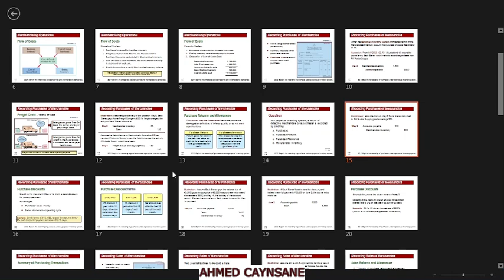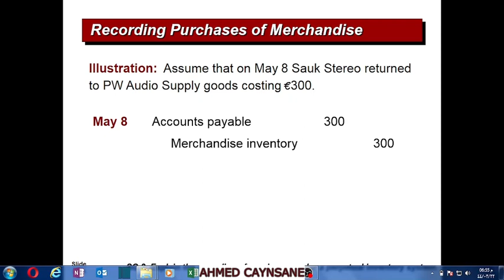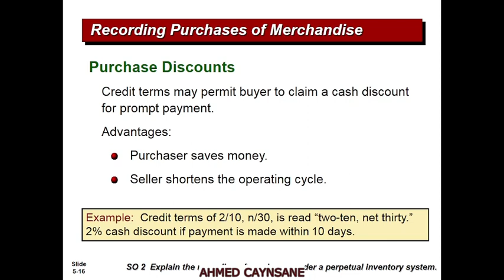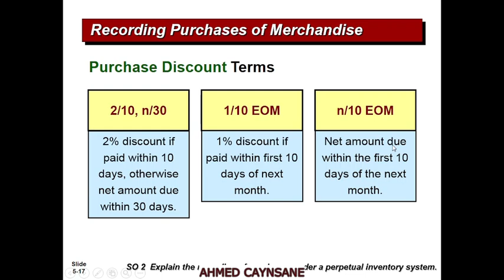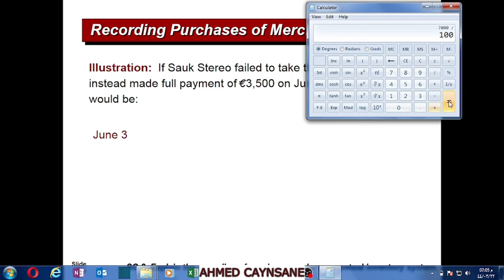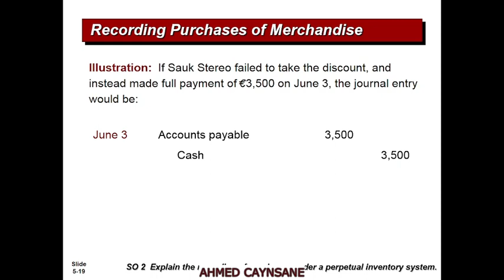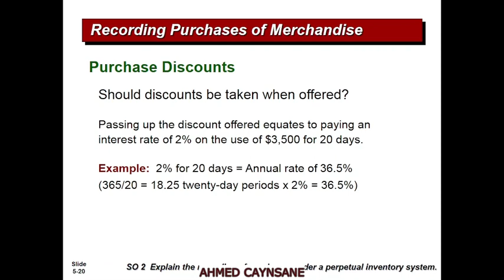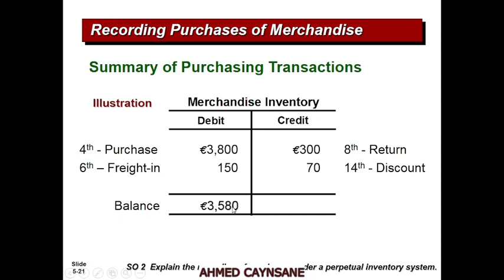Chapter 5, Cashar ka 8aad (purchase discount terms)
Accounting Afsomali